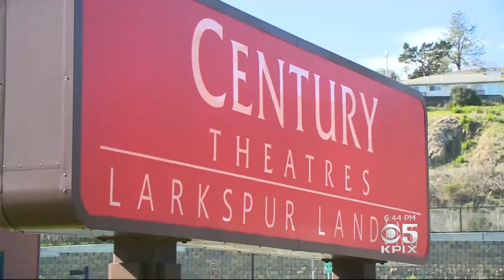Theater Chain Cinemark Unveils New Security Guidelines On Bags, Backpacks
A movie theater chain is taking new precautions to ensure moviegoers' safety in the wake of the latest mass shooting. Emily Turner reports. (2/21/18)